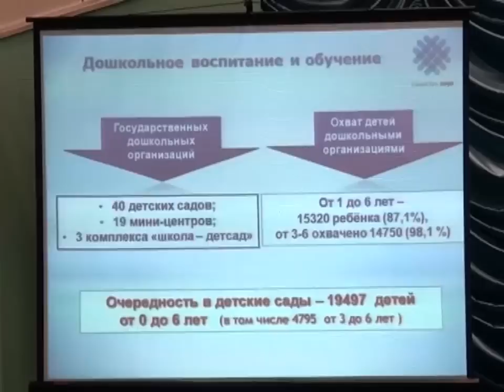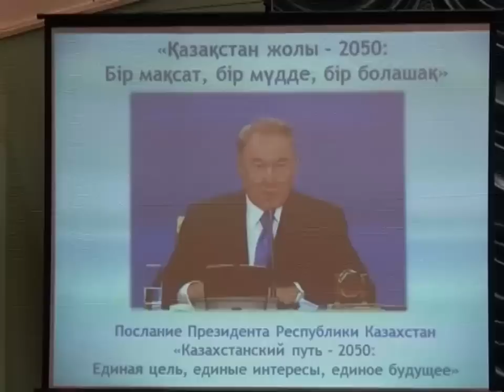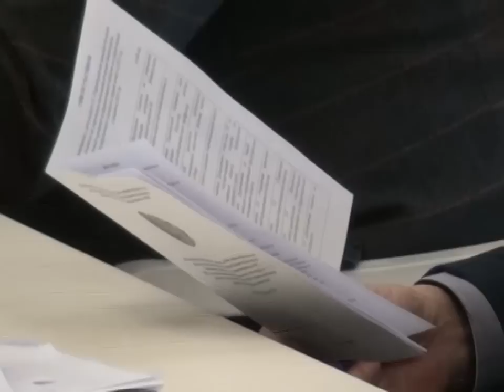Новости канала Первый Карагандинский - 22/01/2014